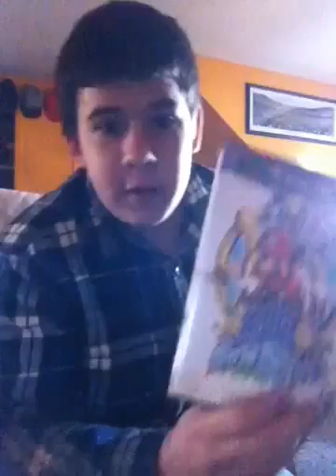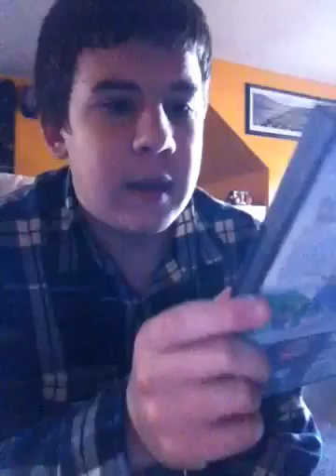Lets Talk Episode 7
In this episode I just talk about my future plans in gaming with 2 games I will show you. Also, I tell you a little bit about my LP plans and what I'm going to do.

Go JepSquad!!!